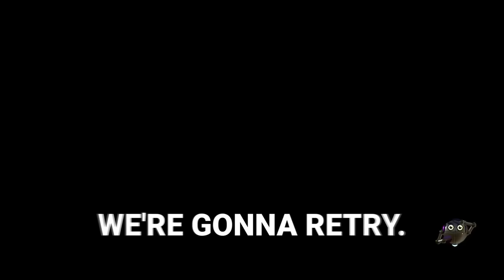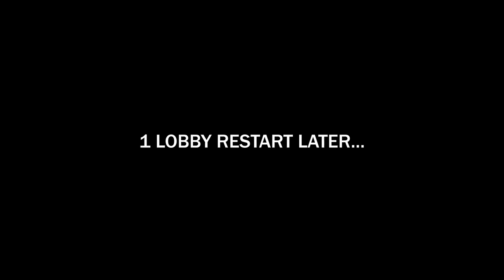Filthy Animals is a Hilarious Game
Welcome to Filthy Animals. A game where the name is scarily accurate.